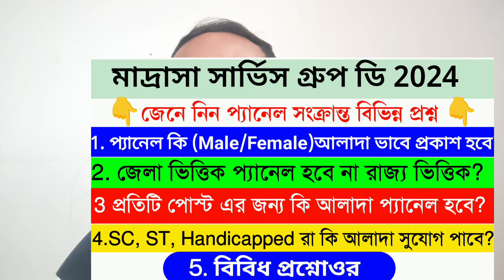মাদ্রাসা নিয়োগ প্রক্রিয়া কি বন্ধ হয়ে যাবে|গ্রুপ ডি রেজাল্ট পর প্রশ্নের মুখে কমিশন |WBMSC Group D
মাদ্রাসা সার্ভিস গ্রুপ ডি রেজাল্ট প্রকাশিত হল  Madrasa Group D Result Out
 Group D Result Out
WB Madrasa group D court case hearing news today. Madrasa group d case news today. Amrita sinha hearing on madrasa group d recruitment.

মাদ্রাসা সার্ভিস গ্রুপ ডি রেজাল্ট
Madrasah Group D Result Date
Madrasa Group D Interview Date

Madrasa Group D Panel কি Male Female আলাদা করে হবে
 WBMSC Group D
🔥 কত পেলে ইন্টারভিউ ডাক পাবে
মাদ্রাসা গ্রুপ ডি Cut Off কত হবে
Madrasa Service Group D Result
মাদ্রাসা গ্রুপ ডি রেজাল্ট ও ইন্টারভিউ সংক্রান্ত আপডেট
Madrasa group d result & Interview updates.

WBMSC Group D recruitment written exam result and interview related updates. WB madrasa service commission group d recruitment interview news. Madrasa group d written exam result and pass marks.

Madrasa Service commission group d recruitment news today. WB madrasa group d written exam cut off marks analysis.

মাদ্রাসার 1st SLST গ্রুপ ডি লিখিত পরীক্ষা এর রেজাল্ট কবে? কাদের interview এ ডাকা হবে? WB Madrasa group d recruitment news today. WBMSC Group D recruitment news updates.

WB Madrasa 1st SLST Group D form update process. Madrasa 1st SLST Group D update.
WBMSC group d recruitment result news